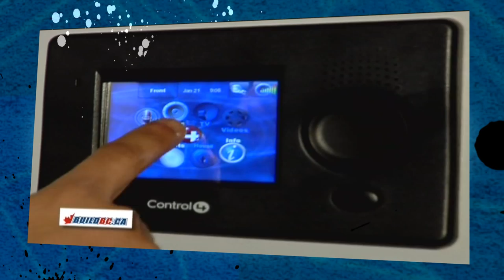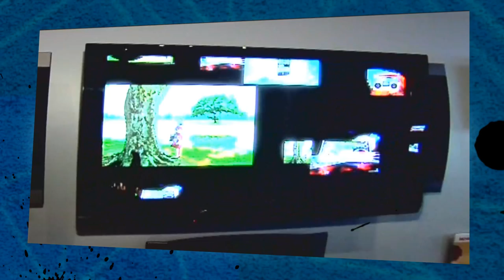Digital Smart Home from BuildBC.ca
We offer the finest, up-to-the-minute home entertainment technology available. You'll also find we're just as passionate about making sure it all works for you. To enrich your life. Compliment your decor. And make coming home a pure, unadulterated joy.
With beginnings as a small, family-owned and operated consumer electronics business in Vancouver, BC we are proud to say Digital Smart Homes has grown and evolved into an innovative and admired retail concept